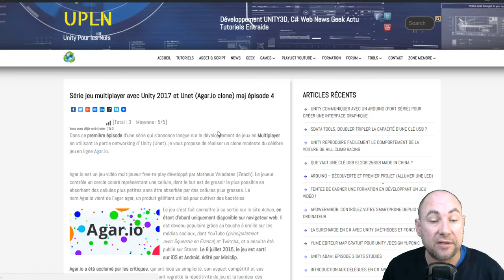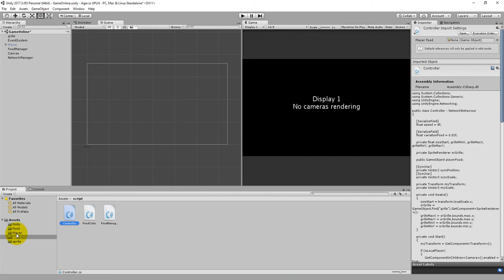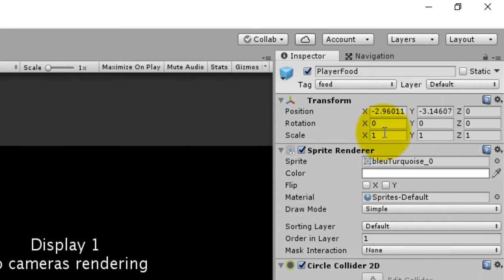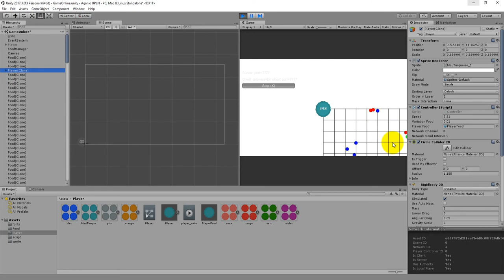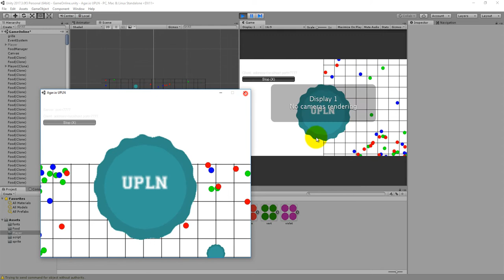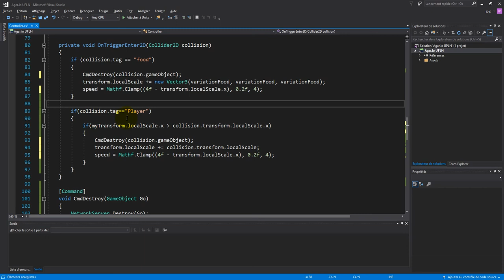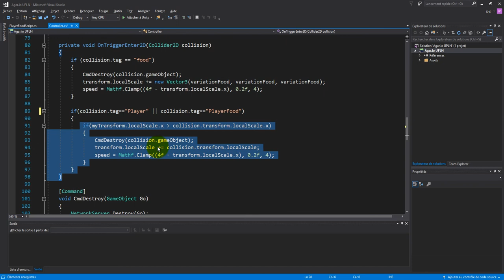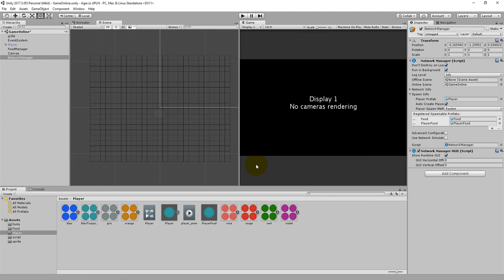#5 Agar.io Unity clone Multijoueur Unet - Split et attaque des joueurs